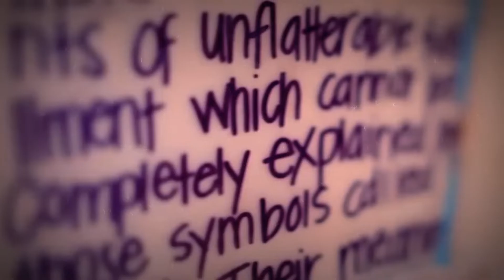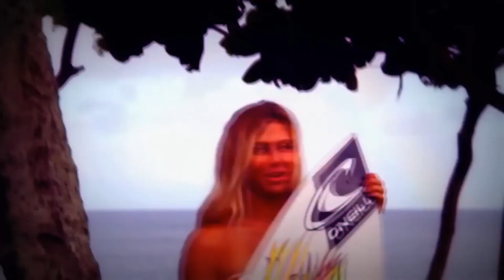"Todd Rundgren - Bang The Drum All Day" (Surfer Models Remix)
Video post  remixed, edited & revised
Crazy Sexy Cool Pro Surfer Models